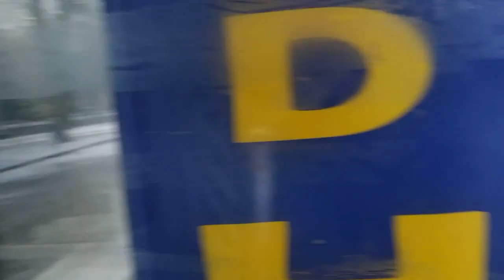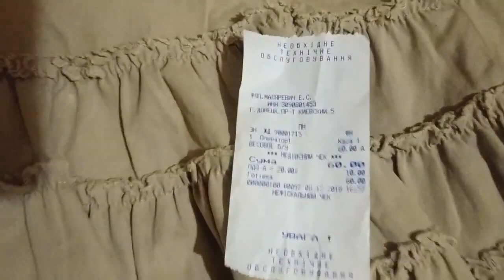VLOG Second Hand в Донецке ♥ Покупки / прогулка / распаковка / переделка ♥ Mila Balitskaya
Совершила прогулку в магазин Секонд Хенд в Донецке. В планах было найти подходящие для переделки вещички и я их нашла! В конце покажу, что я задумала ♥